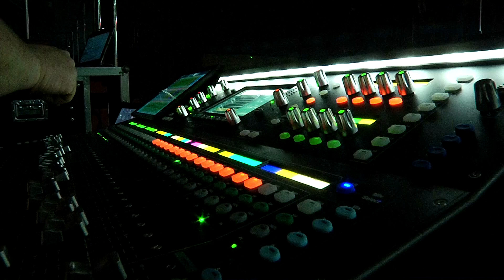KONCERT dla WOLONTARIUSZY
Słowo pomoc i samo pomaganie wpisało się historię Sianowa. Nie można zmierzyć dawanego dobra mówił na spotkaniu Robert Gontar i wytypowanie wolontariuszy do wyróżnienia jest niezwykle ciężkie. Udało się, wytypowano i wyróżniono podczas pięknego koncertu Zosi Karbowiak z zespołem V- PACK.